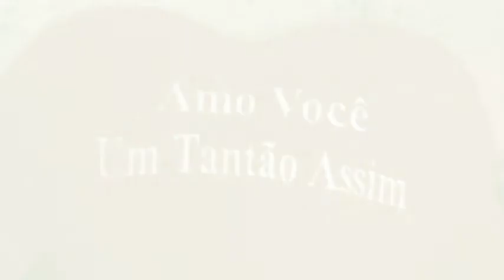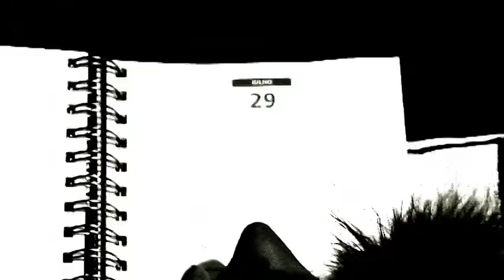CLIPE MOMENTOs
clipes momentos